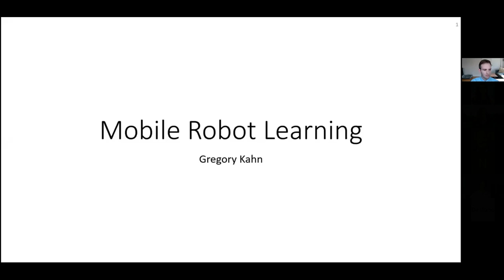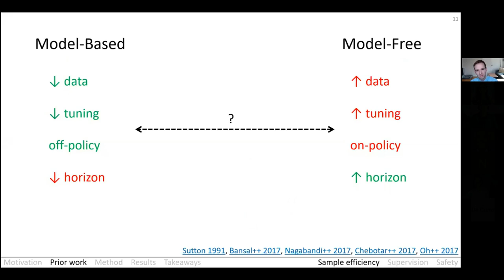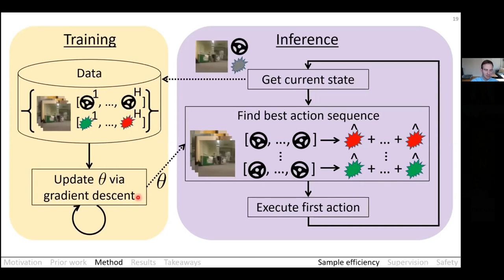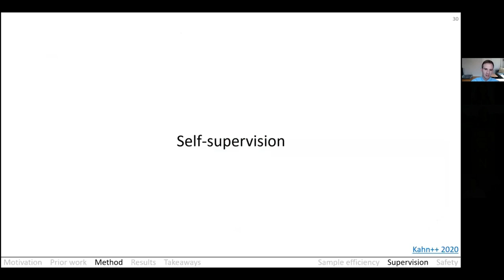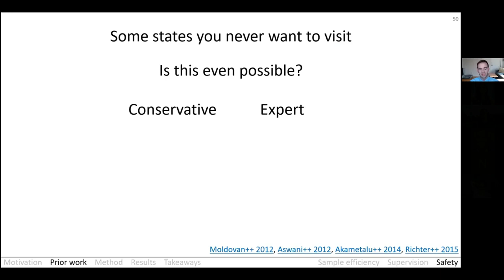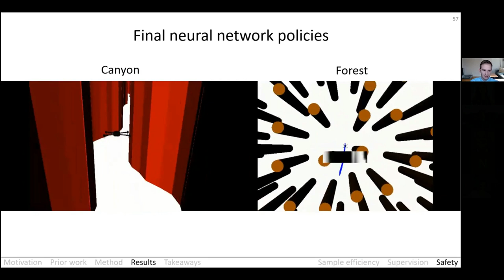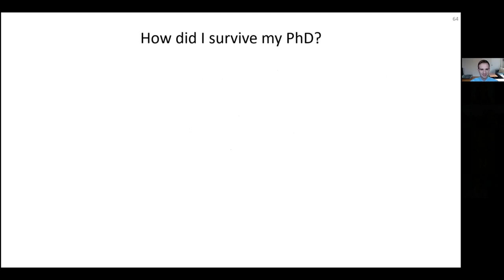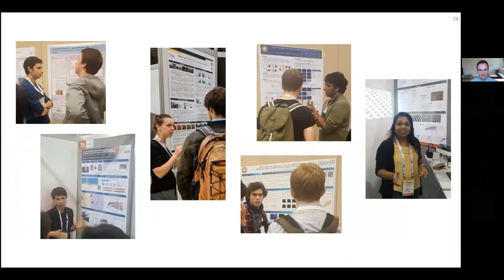Dissertation Talk: Mobile Robot Learning